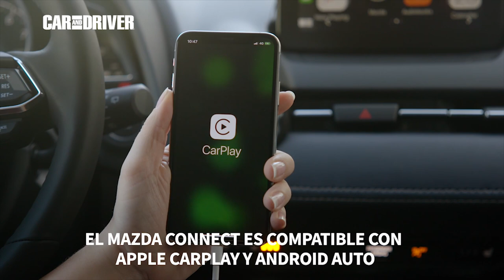Mazda 2 2020: El pequeño utilitario se actualiza | Car and Driver España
El modelo japonés, Mazda 2, modifica ligeramente su imagen, mejora su equipamiento y recurre a la tecnología mild-hybrid.